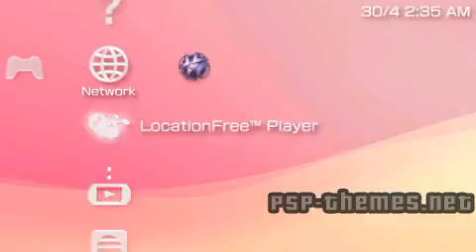PSP Theme vista cool by aamir PSP-Themes.NET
PSP Theme vista cool by aamir download cool